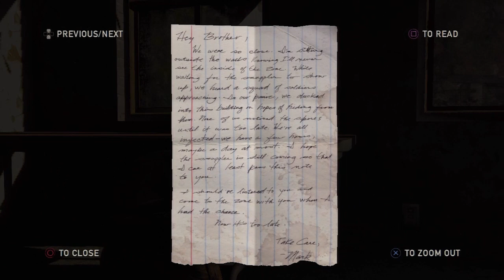The Quarantine Zone -- The Last Of Us #02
Jon plays "The Last Of Us" a 2013 action / survival / drama game on the PlayStation 3 as part of a complete let's play adventure. In chapter 2-2, "The Quarantined Zone: 20 Years Later", we're reintroduced to Joel, an older and more violent man, now living with with painful memories in quarantined Boston in the year 2033, following the infection-outbreak which ruined most of civilization.  His friend and business partner Tess brings news that sets our adventure off in motion. Episode #02.

~~ Game Time ~~
Jon has enjoyed playing video games since the late 1980s... now you can join him for some live commentary excitement as he plays some of his current and past favorites - featuring titles from the Super Nintendo, Nintendo 64, PlayStation 3, computer, and everything in between! Some games are only showcased for a few videos, while others receive a complete Let's Play. New episodes uploaded every Monday, Wednesday, and Friday.